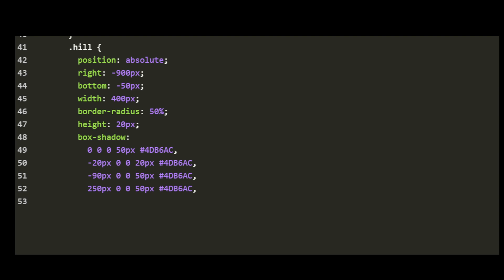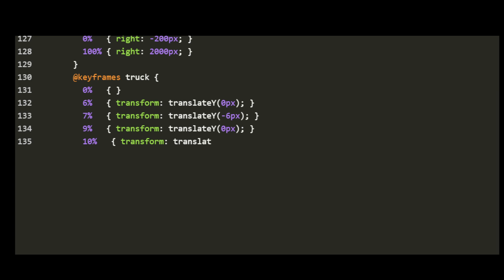SPEEDY TRUCK ANIMATION using HMTL And CSS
Speedy truck animation refers to an animated sequence that features a truck moving at high speed. It can be created using various animation techniques, such as 2D or 3D animation. The animation typically shows a truck driving on a road or highway, with the scenery moving rapidly in the background to give the impression of high speed. The animation can be used for a variety of purposes, such as in video games, commercials, or promotional videos.